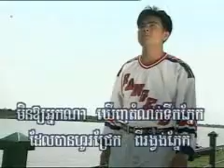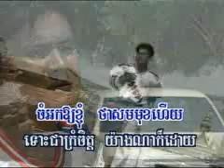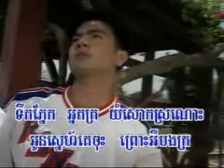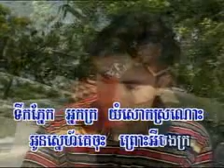CLT 44 0015